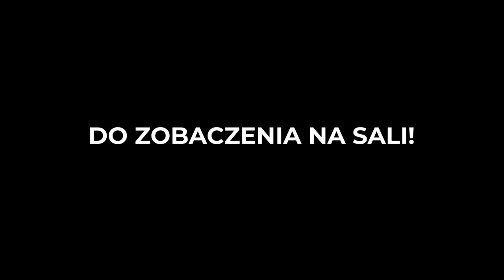Motion. Art Studio Promotion Video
Zapraszamy na zajęcia ruchowe do Motion. Art Studio! W ofercie mamy szeroki wachlarz zajęć tanecznych, wzmacniających i gimnastycznych.